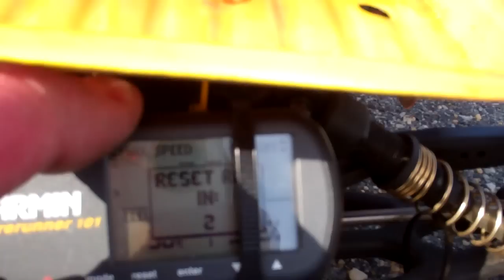HPI Savage Speed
Truck is still savage tough. 70mph crash at the end and nothing brakes! This isnt the first time ive crashed at 70+ much less 60+ its just goes to show my truck can still take a lickin